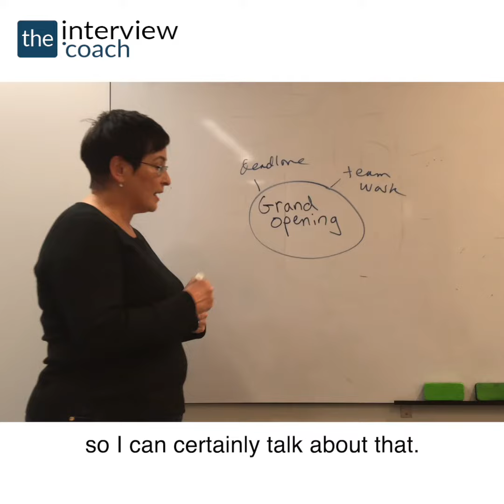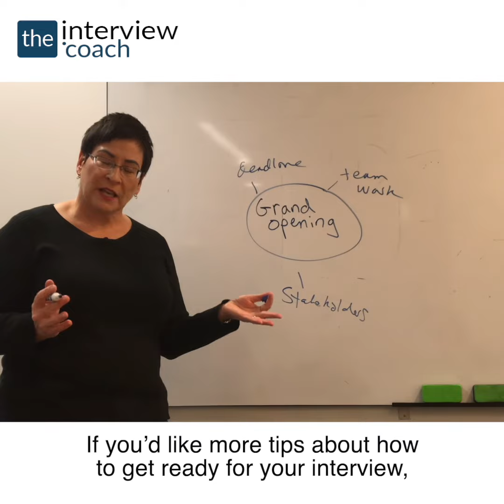How do you make one example fit multiple questions?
Learn to apply mind maps to interview questions.